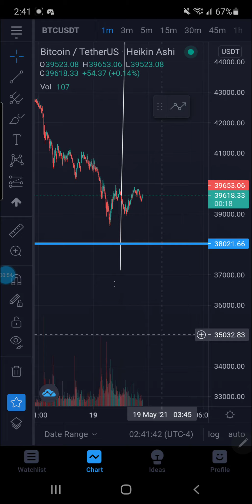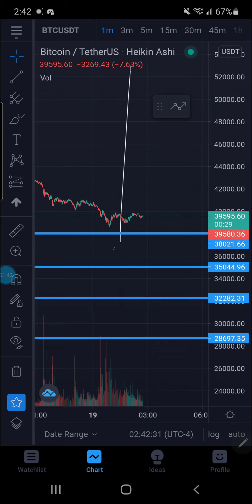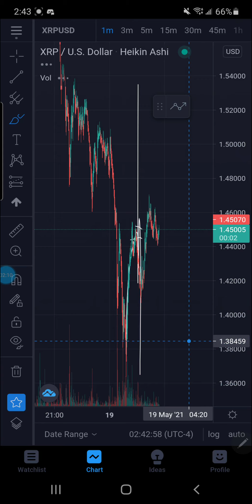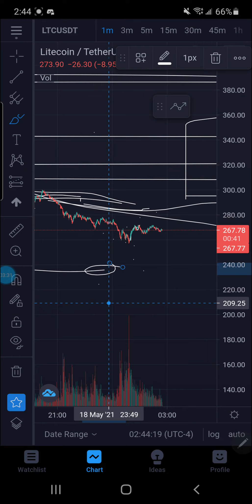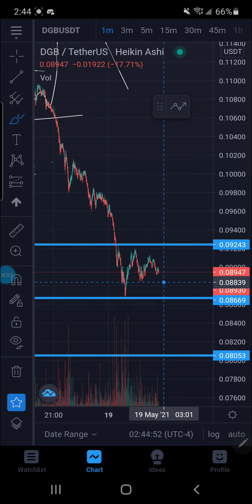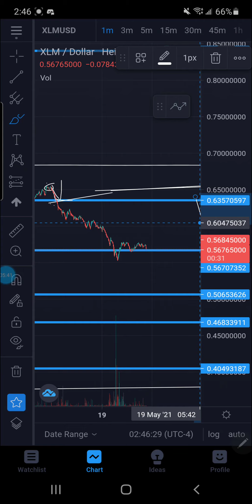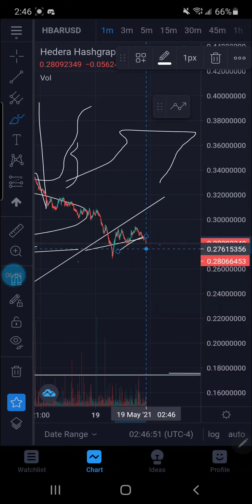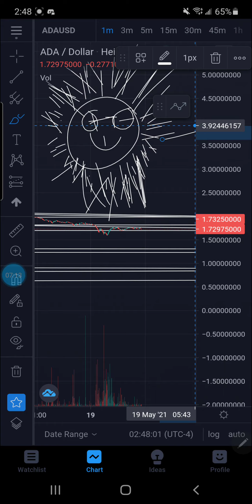⚠️ XRP XLM DGB 🌞 CRYPTO CRASH IN FULL EFFECT. CATASTROPHIC SUPPRT LEVEL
rMdG3ju8pgyVh29ELPWaDuA74CpWW6Fxns